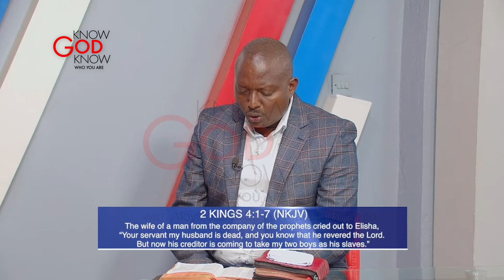EMISINGI - 7TH MAY 2024 - PASTOR ALOYSIOUS BUJJINGO